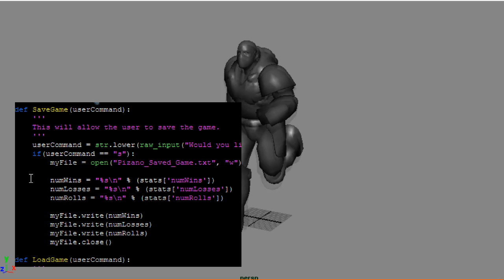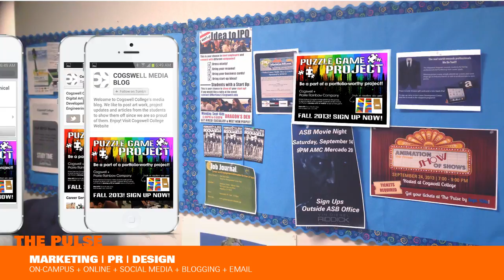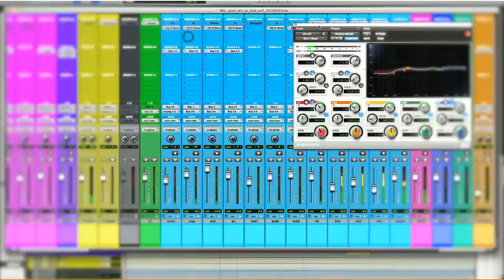Cogswell College: A Microcosm of Silicon Valley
Cogswell College focuses on project-based learning by bringing together diverse teams of artists, animators, audio specialists, project managers and software engineering to work on game, animation, interactive media and audio projects. We realize how important engineering is to the innovation and creativity that happens here.